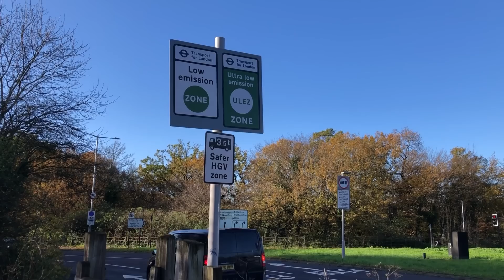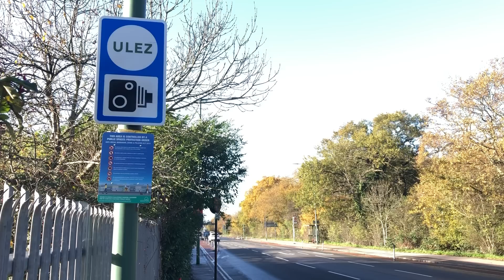Mayor of London Sadiq Khan announces expansion of Ulez | Ross Lydall reports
The ultra-low emission zone (Ulez) will be expanded across all of Greater London next summer, Sadiq Khan announced on Friday.

The mayor’s decision – which he described as one of the most difficult of his political career – comes in the face of mass opposition and means 15 per cent of vehicles registered in the new outer London zone, about 200,000  at present, will be liable for the £12.50-a-day levy.

But an estimated five million Londoners will breathe cleaner air, according to City Hall, due to the likely impact of a city-wide zone further accelerating the switch to cleaner vehicles in the suburbs.

More than 96 per cent of cars in the existing zone, which extends to the inner boundaries of the North and South Circular Roads, comply with the exhaust emission rules and do not have to pay the 24/7 charge.